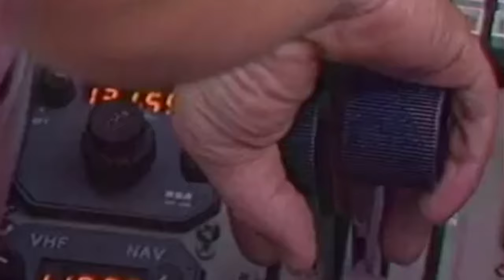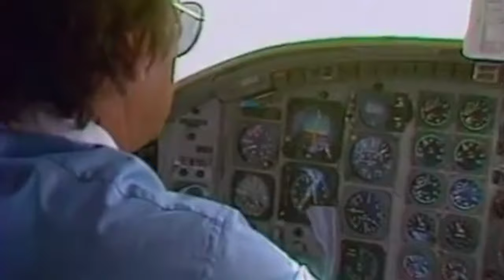Les 5 mystères cachés de la réussite de Bernard Tapie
Bernard Tapi est un homme qui a longtemps entretenu le mystère et l'admiration
De la réussite à l'échec, jusqu'à la renaissance, Bernard Tapie à finalement beaucoup à nous apprendre dans notre quête de liberté
Nous avons synthétisé et condensé les meilleurs stratégies de Bernard Tapie, pour vous les retranscrire dans cette vidéo, des mystères et principes très rarement mis en lumière, qui pourtant peuvent réellement faire la différence dans la vie d'un entrepreneur
Qu'on l'aime ou qu'on le déteste, Bernard Tapie reste malgré tout, une succès story Française

▬▬▬▬▬▬▬▬▬▬▬▬▬▬ NOTRE CANAL TELEGRAM ▬▬▬▬▬▬▬▬▬▬▬▬▬▬

Ce canal n'est pas pour les curieux, il s'adresse à ceux qui désirent ardemment de nouveaux horizons, nous y distribuons du contenu à forte valeur ajouté en terme de performances avec pour leitmotiv: Freedom in the service of performance